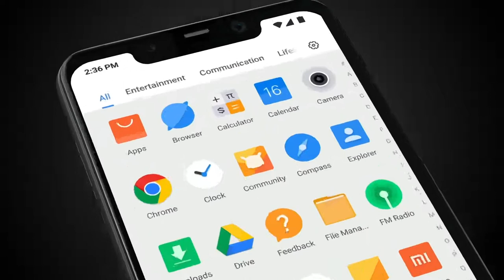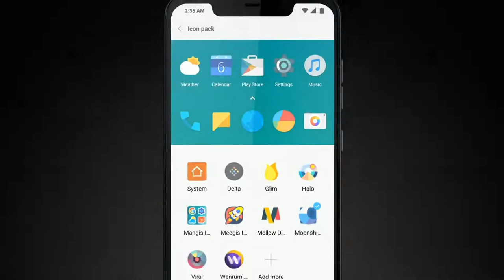Poco F1 Official Video - Trailer, Introduction, Commercial